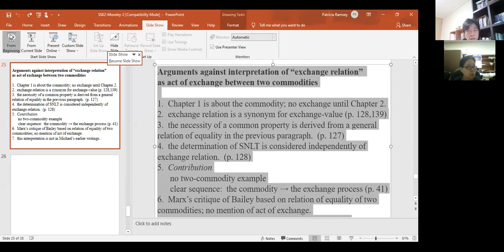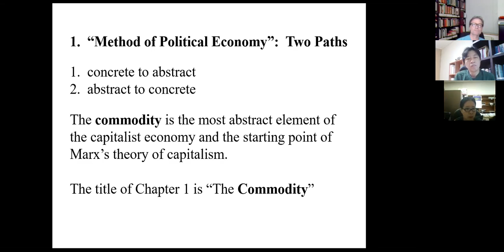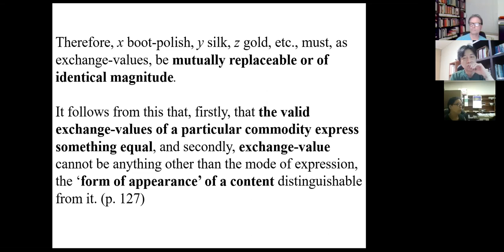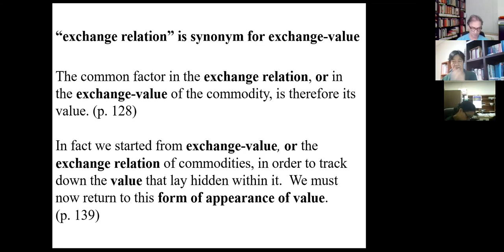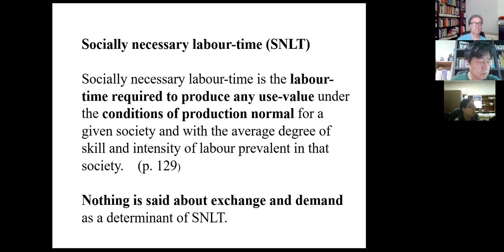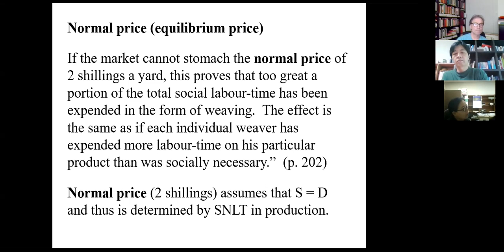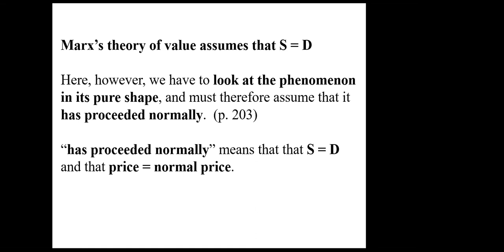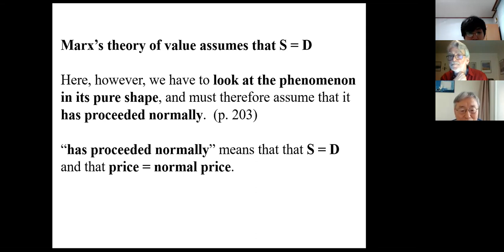Fred Moseley : Marx's Abstract Theory of Value and Money in Chapter 1 of Capital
Speaker : Fred Moseley (Mount Holyoke College)

Topic : Marx's Abstract Theory of Value and Money in Chapter 1 of Capital: A Critique of Heinrich's Value-Form Interpretation

Moderator : Seongjin Jeong(Gyeongsang National Univ)